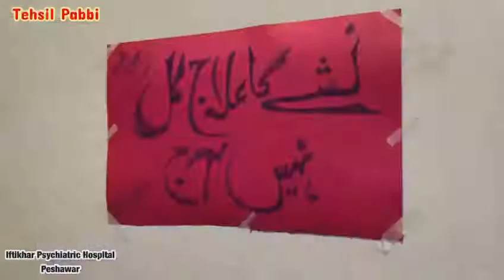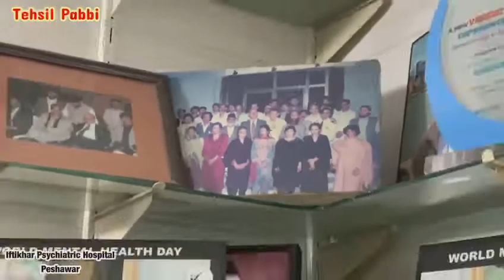Dr Mian Iftikhar Hussain Pabbi || Board of Governor Member